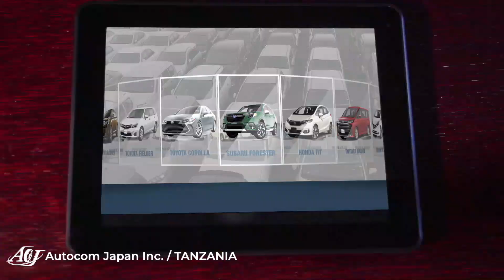NTAMPATA WAPI ya DIAMOND YAMKOSHA MWANA FA ASHINDWA KUJIZUIA AIMBA JUKWAANI